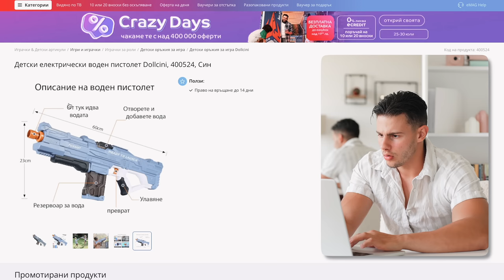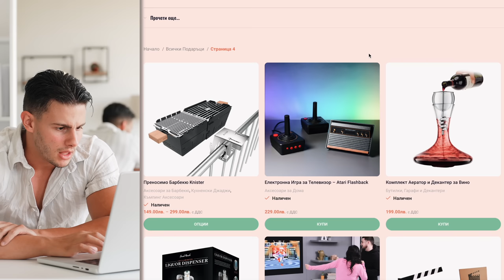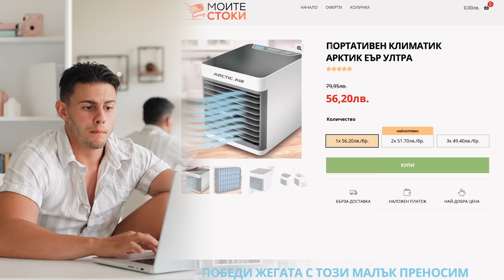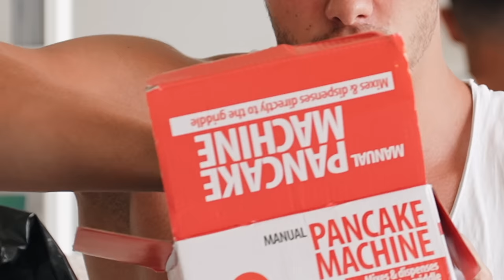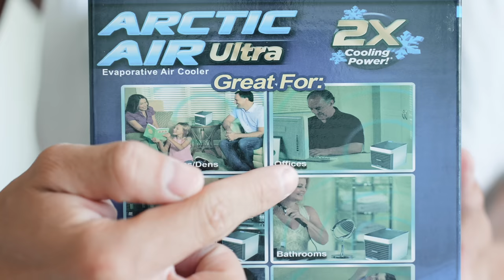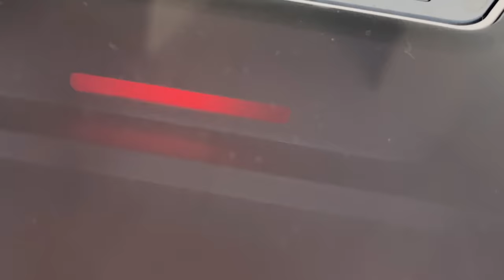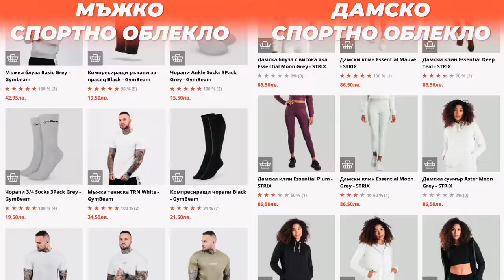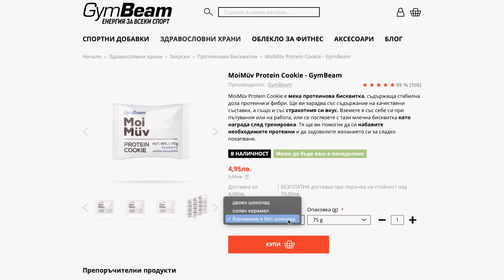КУПИХ НАЙ-БЕЗПОЛЕЗНИТЕ ПРОДУКТИ КОИТО УСПЯХ ДА НАМЕРЯ ЗА ЛЯТОТО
Лято е! Означава, че е време за море! Или за купуване на безполезни неща. Едно от двете 😅